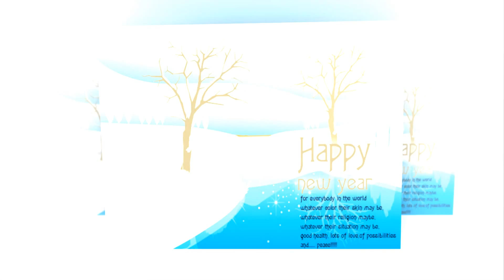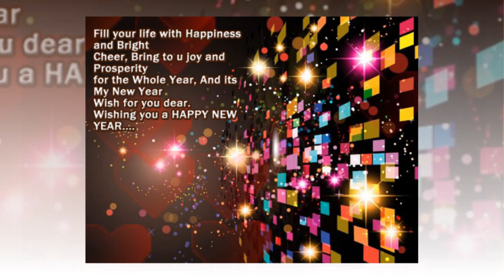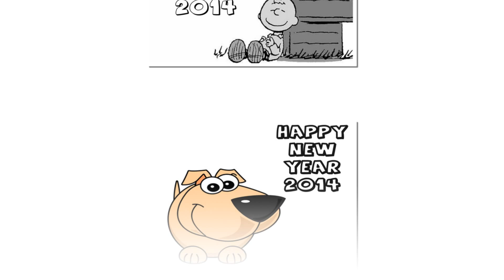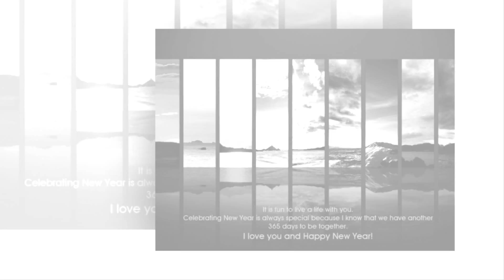Thế Giới Động Vật & Những Ca Khúc về Xuân Không Lời